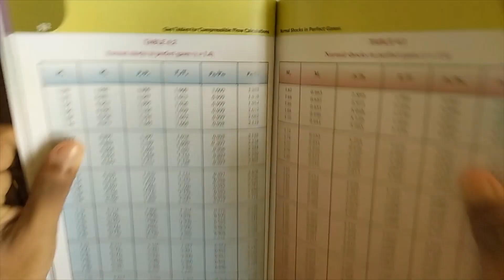CFF KTU Module 3 Numericals | Compressible Fluid Flow | S7 Mechanical |Module 1 Problems | ME409